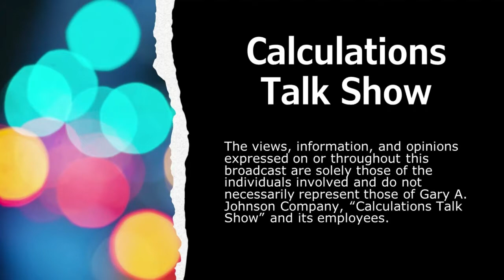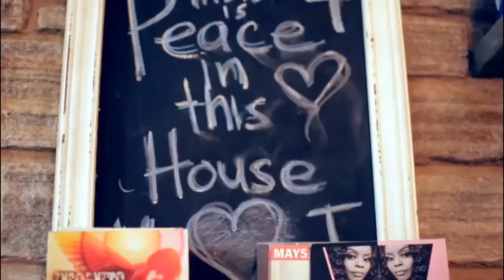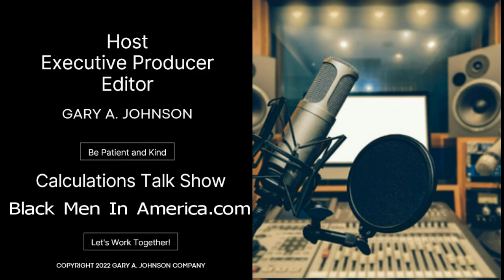Exclusive Interview with Singer Maysa Leak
Maysa Leak makes music for your soul.  She just released a new double album, "Music For Your Soul!"  If you are not familiar with Maysa, she is a GRAMMY nominated, and Soul Train Award winning recording artist from Baltimore, MD.  She's been in the music business for 32 years starting as a vocalist for the Acid Jazz band Incognito, to a solo artist (including collaborations with everyone from Stevie Wonder, Angela Bofill, Will Downing, Jonathan Butler, and Phil Perry to name a few.

Maysa took time out of her busy schedule to chat with Calculations Talk Show host Gary Johnson.